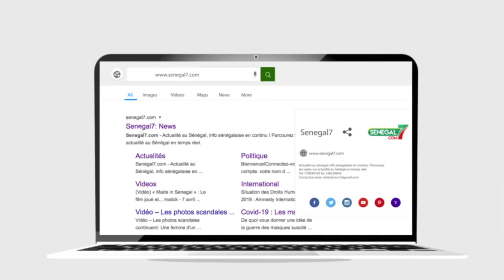Ses relations avec "Keur gui", carrière musicale : Mollah Morgun casse la baraque !